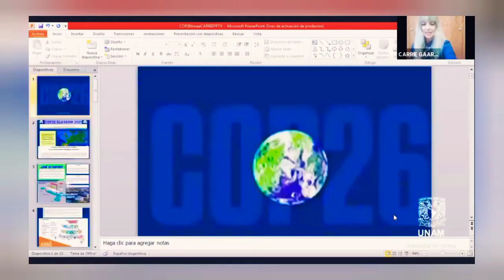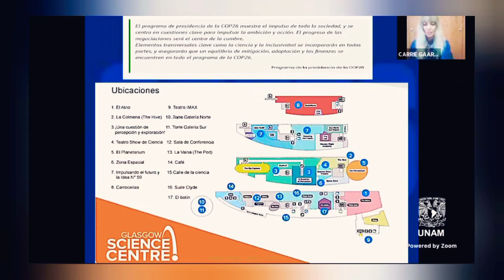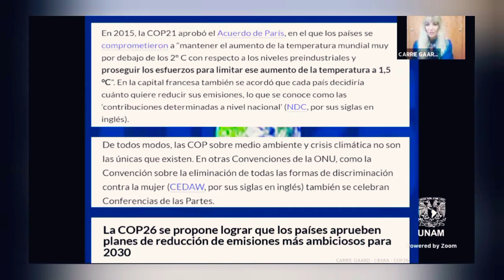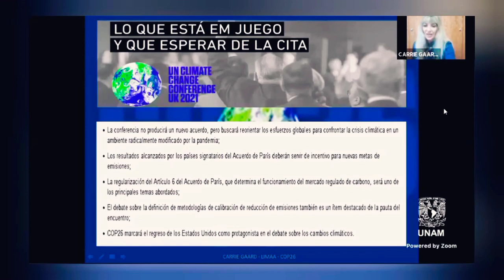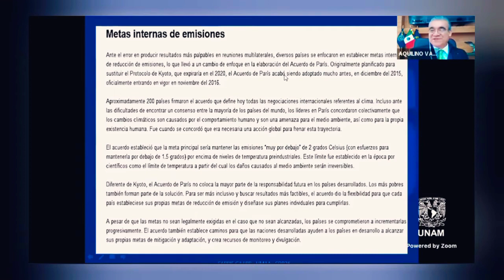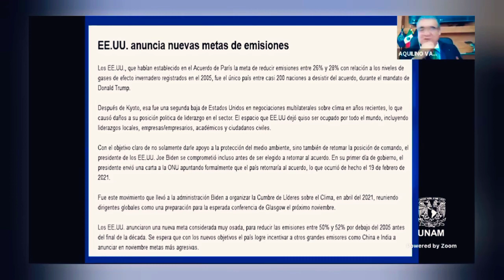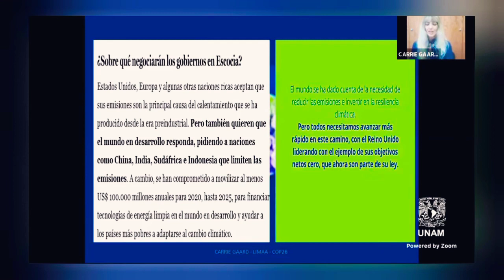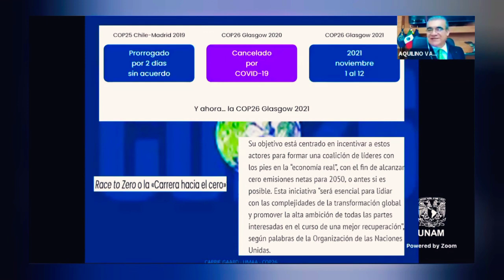COP26 INFOGRAPHIC!!!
Que es la COP26? PARA QUE ES? Y LA COP25? QUE ERA? Y TODO LO QUE INVOLUCRA A LA COP26.
INVITADA: Carrie Gaard

TOPICOS SELECTOS DE DERECHO AMBIENTAL
LIMAA - UNAM UNIVERSITY,  MEXICO 🇲🇽